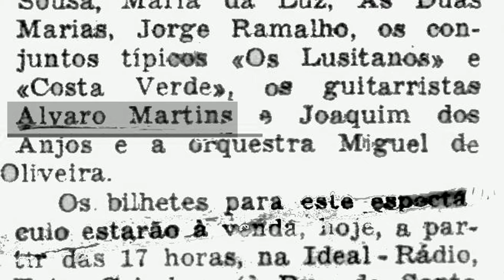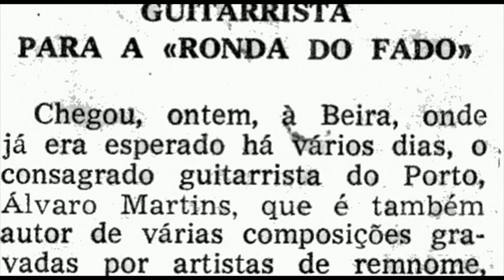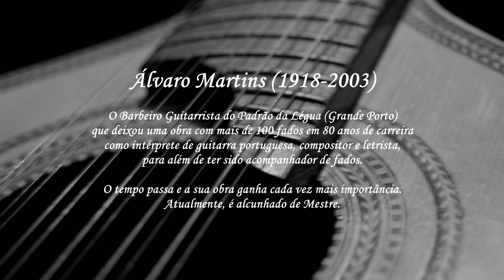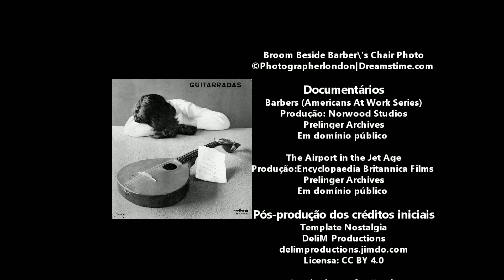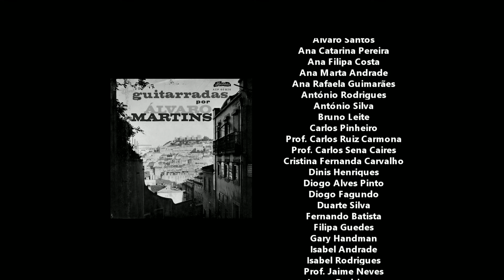O Barbeiro Guitarrista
Um vulgar barbeiro do Padrão da Légua (Grande Porto) mas prodigioso no Fado tornou-se num dos grandes nomes da história da guitarra portuguesa.

PRÉMIOS
2016 FARCUME – Festival Internacional de Curtas-Metragens de Faro [Portugal]
🏆 Menção Honrosa
2016 Premios Latino [Espanha]
🏆 Prémio Latino Melhor Curta-metragem Portuguesa

NOMEAÇÕES
2015 Prémio Sophia Estudante: Documentário [Portugal]

PROJEÇÕES
05.2023 Mês do Fado da União das Freguesias de Custóias, Leça do Balio e Guifões [Portugal]
05.2022 Mês do Fado da União das Freguesias de Custóias, Leça do Balio e Guifões [Portugal]
05.2021 Mês do Fado da União das Freguesias de Custóias, Leça do Balio e Guifões [Portugal]
02.2020 Tarde de Cinema [Portugal]
05.2019 Mês do Fado da União das Freguesias de Custóias, Leça do Balio e Guifões [Portugal]
05.2019 Homenagem a André Almeida Rodrigues [Portugal]
12.2018 Homenagem ao Álvaro Martins [Portugal]
12.2018 Conferências Vale do Leça [Portugal]
10.2018 Agenda Cultural da União das Freguesias de Custóias, Leça do Balio e Guifões [Portugal]
05.2018 Mês do Fado da União das Freguesias de Custóias, Leça do Balio e Guifões [Portugal]
01.2017 Cinemax Curtas [Portugal]
12.2016 Mundo De Sueños Film Festival [Texas, EUA]
11.2016 Festival de Teatro da União das Freguesias de Custóias, Leça do Balio e Guifões [Portugal]
11.2016 Nós… artistas de Matosinhos [Portugal]
11.2016 YMOTION – Concurso e Mostra de Cinema Jovem [Portugal]
10.2016 SLFF – Seattle Latino Film Festival [Washington, EUA]
08.2016 FARCUME – Festival Internacional de Curtas-Metragens de Faro [Portugal]
08.2016 Luna de Cortos – Festival de Cortometrajes del Órbigo [Espanha]
07.2016 MoitaMostra – Encontro D’Artes em Meio Rural [Portugal]
07.2016 Tour of Samawa Cinema [Iraque]
07.2016 Bɛnpaali Young Filmmaker’s Festival [Gana]
06.2016 IOFF – CreActive International Open Film Festival [Bangladesh]
06.2016 Student Cuts Film Festival [Eslovénia]
06.2016 Azores Fringe Festival [Portugal]
05.2016 Mês do Fado da União das Freguesias de Custóias, Leça do Balio e Guifões [Portugal]
04.2016 The Auburn Indie Student Film Festival [Alabama, EUA]
04.2016 Cap Spartel Film Festival [Marrocos]
01.2016 Shortcutz Xpress Faro [Portugal]
01.2016 Shortcutz Lisboa [Portugal]
12.2015 AIDFF – Athens International Digital Film Festival [Grécia]
11.2015 PLATEAU – Festival Internacional de Cinema da Praia [Cabo Verde]
11.2015 Prémio Sophia Estudante [Lisboa]
11.2015 Festival Internacional de Cinema da Fronteira [Brasil, Argentina, Paraguai e Uruguai]
11.2015 AFRIFF – Africa International Film Festival [Nigéria]
11.2015 Faludi Film Festival [Hungria]
11.2015 Mostrarte [Portugal]
10.2015 Mikro FAF [Sérvia]
09.2015 TFF – Tuzla Film Festival [Bósnia e Herzegovina]
09.2015 Figueira Film Art [Portugal]
09.2015 Ferfilm [Kosovo]

DEPOIMENTOS:
– Angelo Jorge;
– Armindo Álvaro
– Fernando João;
– Humberto Teixeira;
– Rodrigo;
– Torre da Guia;

DOCUMENTÁRIO DE:
André Almeida Rodrigues

– As duas Rosas – Fadista: Nuno de Aguiar; Fado Artilheiro: Frederico de Brito; Letra: Álvaro Martins;
– Avé Maria do Mar, Bonsucesso, Noite e Variações em Ré Menor: Música e Intérprete de Guitarra Portuguesa – Álvaro Martins; Viola de Fado: Angelo Jorge;
– Pão de Gestos (Instrumental) – Música e Intérprete de Guitarra Portuguesa: Álvaro Martins; Viola de Fado: João Cruz;

FOTOGRAFIAS:
- Álvaro Martins
   - Família;
   - Museu do Fado;
- Créditos Iniciais:
   - Portuguese Guitar: JSome1|Flickr.com;
   - Old Barber Tools Photo: Carlosvelayos | Dreamstime.com;
   - Hair Trimmer Blade Closeup Photo: Madeinmsu | Dreamstime.com;
   - Shaving Accessories Photo e Mood Board With Shaving Accessories: Nejron | Dreamstime.com;
   - Broom Beside Barber\'s Chair Photo: Photographerlondon | Dreamstime.com;
   - Barber Accessories And Tools Photo: Zinkevych | Dreamstime.com;

DOCUMENTÁRIOS :
-  Barbers (Americans At Work Series) - Barbers (Americans At Work Series): Norwood Studios | Prelinger Archives (Domínio Público);
- The Airport in the Jet Age: Encyclopaedia Britannica Films | Prelinger Archives (Domínio Público);

APOIO À PRODUÇÃO:
– Associação Comercial do Porto;
– Caixa Ribeira:
– Ice Bar;
– Museu do Fado:
– Restaurante Cristal;
– Sociedade Portuguesa de Autores;
– Tasquinha da Maria;

PROFESSOR ORIENTADOR:
Rui Nunes

PRODUÇÃO:
Escola das Artes da Universidade Católica Portuguesa